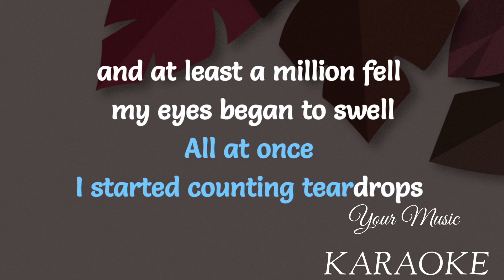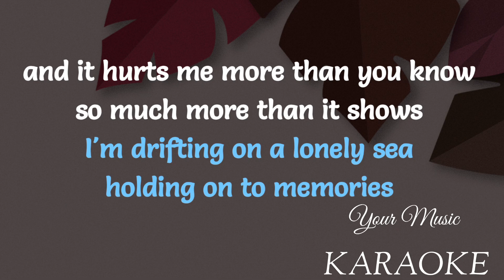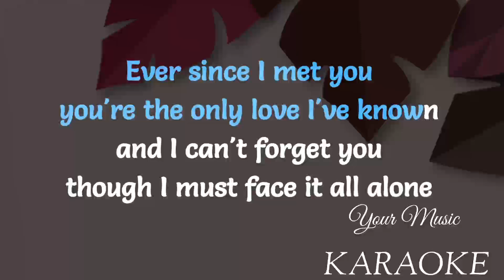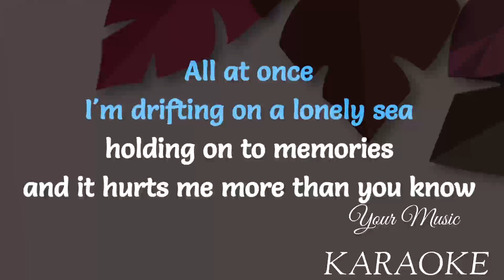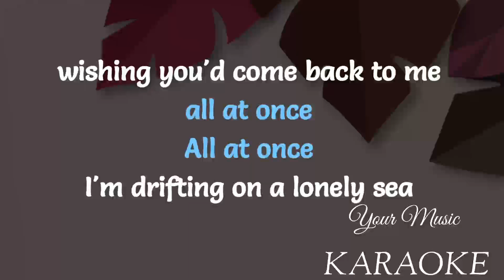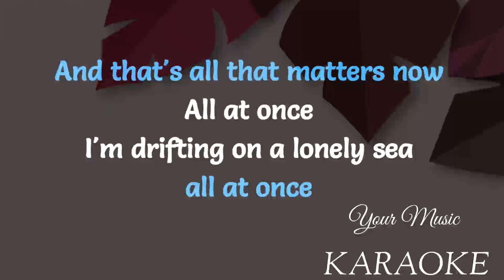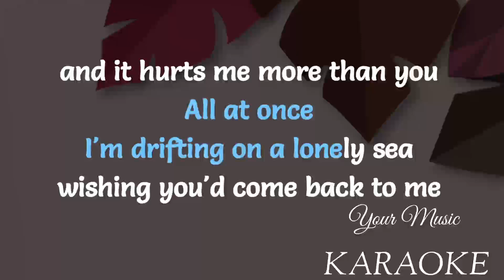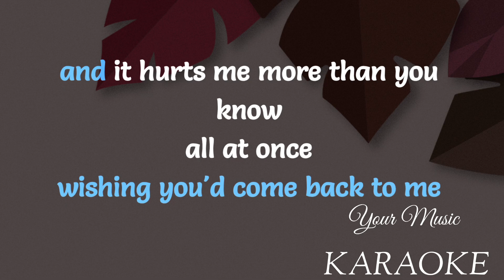All At Once KARAOKE | Song by Whitney Houston